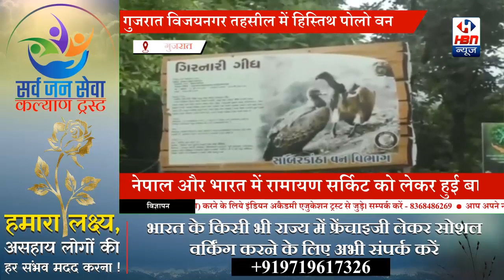जाने विजयनगर तहसील के "पोलो वन" में ऐसा क्या है जो इसे “मिनी कश्मीर” भी कहाँ जाता है | HBN News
पूरे गुजरात में एकमात्र विडिंग स्थल यानि की विजयनगर तहसील के पोलो वन है।

स्लग:- यदि प्रशासन द्वारा क्षेत्र के लोगों को शिक्षित किया जाता है, तो क्षेत्र की लोकप्रियता अधिक सुविधाओं के साथ बढ़ सकती है, केवल समय ही बताएगा कि सिस्टम कब जागर्त होगा

एंकर:- पोलो वन का नाम सुनते ही आपको अजीब लग सकता है, लेकिन इस क्षेत्र की सुंदरता को देखते हुए, साबरकांठा सहित आसपास के सभी जिलों के लोग इस क्षेत्र में जाने के लिए मजबूर हैं। ये पोलो वन “मिनी कश्मीर” के रूप में जाना जाता है इस क्षेत्र की सुंदरता दिन पर दिन बढ़ती जा रही है।

 वी.ओ: 1  -हालांकि, कोरोना महामारी के बाद साबरकांठा जिले सहित आसपास के सभी जिलों के लोग पिछले छह महीनों से मानसिक रूप से सीमित जीवन से तंग आ चुके हैं, मानव जीवन में नए जोश और उत्साह के लिए एक यात्रा की आवश्यकता है।साबरकांठा जिले के विजयनगर तहसील के क्षेत्र में, पोलो नामक शहर के सालों पहले के पुराने अवशेष देखने को मिलता  हैं।  हालांकि, आज भी, जहा आधुनिक संस्कृति नहीं पहुंची है, तो किसी को पोलो वेडिंग पॉइंट का दौरा करना होगा, यह मिनी कश्मीर देखने के लिए कि प्राचीन अमूल्य धरोहर कितनी मूल्यवान है। वह तो देखने के बाद ही मालूम होगा ?  पोलो फ़ॉरेस्ट के रूप में जाना जाने वाला यह क्षेत्र, प्राकृतिक सुंदरता में इतना समृद्ध है कि इसे अब मिनी कश्मीर के रूप में जाना जाता है। इस क्षेत्र को 2013 से साबरकांठा जिला प्रशासन द्वारा दुनिया के सामने रखा गया था  हालांकि यह गुजरात का एकमात्र प्री-वेडिंग पॉइंट है, प्री-वेडिंग वीडियो के साथ-साथ फोटोग्राफी के लिए हर दिन कई युगल कपल  यहां आते हैं। कैमरामैन के लिए, इस क्षेत्र में की गई फोटोग्राफी प्राकृतिक सुंदरता सहित है।  झरने के झरने, झरने, लुढ़कने वाली पहाड़ियाँ, पृथ्वी की तरह के परिदृश्य, अमूल्य धरोहरों की झलक, प्राकृतिक परिदृश्य, पौराणिक जैन मंदिर और जैन देरासर के अवशेष आज भी इस क्षेत्र में देखे जा सकते हैं। सबसे पुराना मंदिर बिखरा हुआ है।  यदि निकट भविष्य में विवाह करने वाले जोड़े के लिए सभी प्रकार के दृश्य एक ही स्थान से प्री –विडिंग या वीडियोग्राफी एवम फोटोग्राफीमे देखे जा सकते हैं, तो यह पोलो फॉरेस्ट मिनी कश्मीर है।  कई पर्यटको इस क्षेत्र मिनी कश्मीर का दौरा करते हैं और प्राकृतिक सोदर्यता का आनद लेने के बाद दूसरे पर्यटक या यात्रिकों के साथ अपनी संतुष्टि व्यक्त करते हैं और दूसरों को भी यात्रा करने का सुझाव देते हैं।

वी.ओ: 2  हालांकि, गुजरात सरकार की पर्यटक संस्थान के साथ, दूर से आने वाले पर्यटको के लिए पूरी सुविधाएं प्रदान करने के लिए इस मिनी कश्मीर  क्षेत्र में एक टेंट सिटी स्थापित कि गई है। टेंट सिटी के माध्यम से, अन्य पर्यटको भी इस क्षेत्र में रात बिता सकते हैं और प्राकृतिक सौंदर्य का आनंद ले सकते हैं, खासकर बारिस के मौसम के बाद।  सर्दियों और गर्मियों में, पूरे गुजरात के पर्यटको सहित, विवाहित जोड़े, अपने फोटोग्राफरों एवम वीडियोग्राफरों के साथ इस क्षेत्र में रात बिताते हैं और रात के दृश्यों को कैमरे में कैद करते हैं,

सवांददाता:-भूधरा हर्षदकुमार
गुजरात